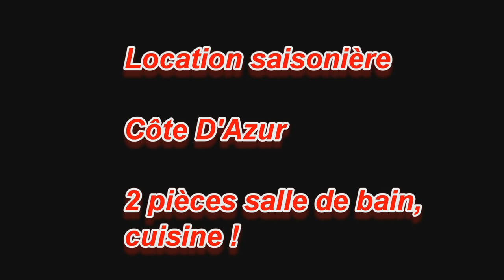Location en Côte d'Azur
Pour le saison estivale voici un logement de 2 pièces cuisine à quelque mètre de la mer.